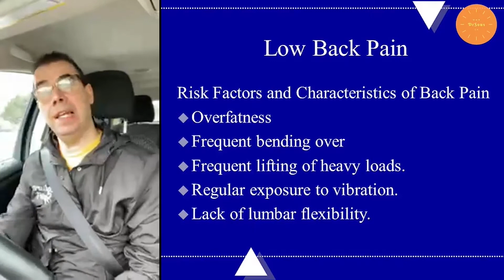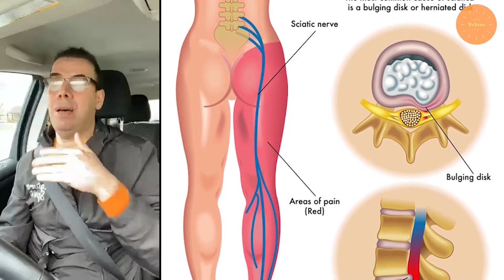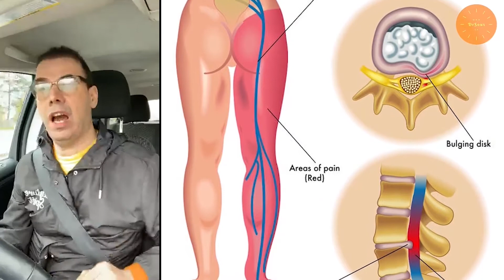آلام الظهر والأقواس الطبية - Back pain and medical braces